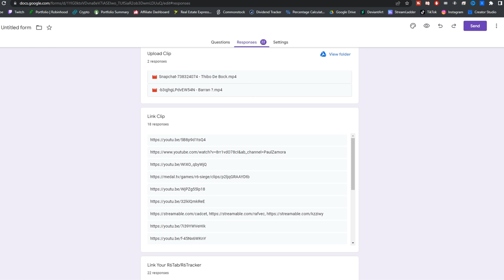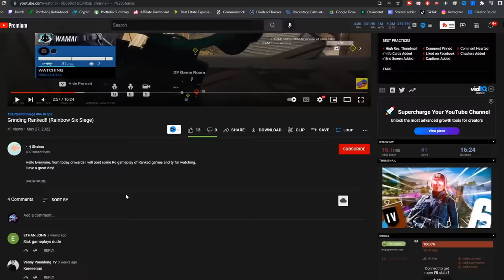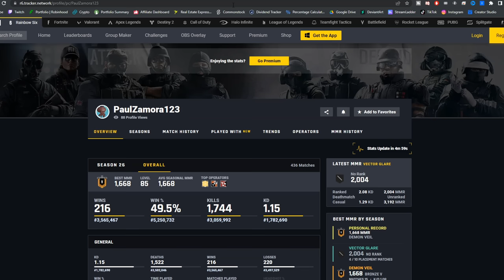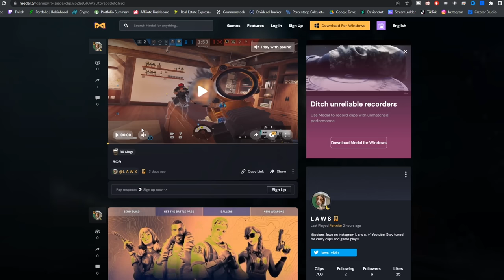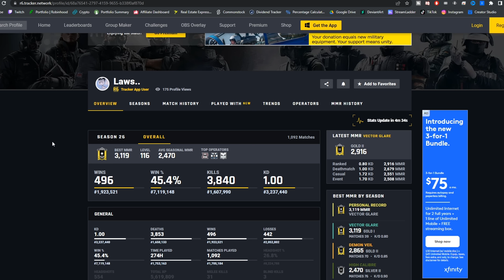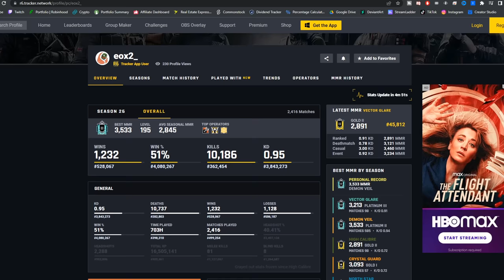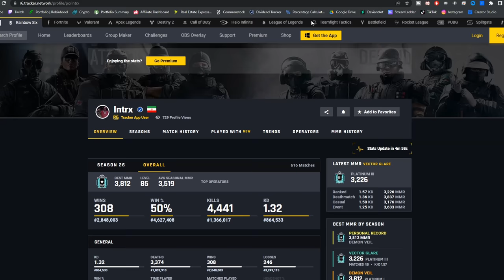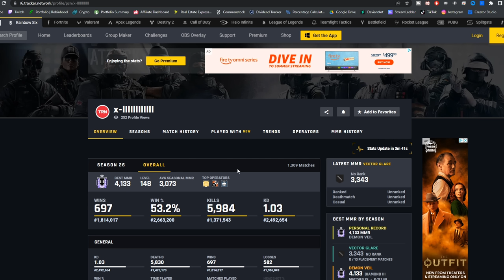Proof that Siege Ranks are BROKEN - Guess the Rank In Rainbow Six Siege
Proof that Siege Ranks are BROKEN - Guess the Rank